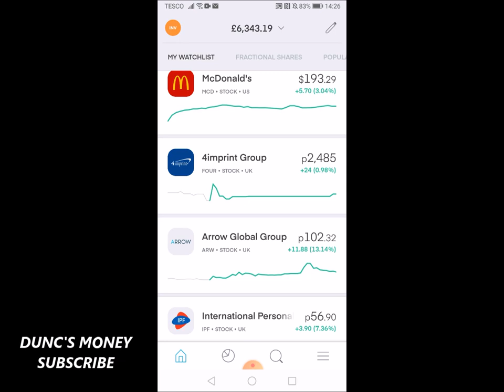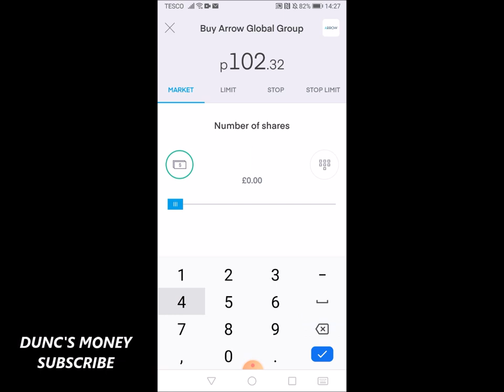Buying ARROW GLOBAL GROUP | ARW | Low PE Ratio Stock | Financial Sector Stocks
In this video watch me buying shares in ARROW GLOBAL GROUP ARW on TRADING212. These are financial stocks with a low PE ratio!

ARW are a financial company who specialise in the collection and service of loans. They will buy discount loans from the likes of High Street banks and then create re-payment plans with debtors. I have a knowledge of the financial sector and I believe that loans will become more apparent especially with the current downturn in the economy. As a result of that I think ARW may try to purchase as many loans as they can. But that's just MY opinion.

CURRENT STATS:
Market Capitalisation: £157.78m
P/E ratio: 3.56
EPS: £0.25
Dividend Yield: N/A as dividend was cancelled due to covid!
BETA: 1.83

INCOME:
Turnover: Has been increasing since 2017 to £326.8m.
Net Profit: Each year from 2017 to £35.22m.
Profit Margin of 10.78%.

ASSETS AND LIABILITIES:
Total Assets: £1.67bn
Total Liabilities: £1.47bn
Debt to Assets Ratio: 88.17%

VOLUME AND PRICE CHANGE:
1YTD Price Change: -60%
3 Month Average Volume: 20.49

PREVIOUS SHARE PRICE VS MY PURCHASE:
In March 2020 they were priced at £3.
I bought 40 shares at £1 each on 03/06/2020.

UPCOMING NEWS:
Andrew Fisher, Director, in May 2020 bought 47500 shares.
Dividend has been scrapped to save £16m due to covid.

I was given the heads up by YouTuber 'Billionaire's Club'.

If you are new to my channel, I am Dunc and I am a Stocks and Shares Investor. I started out investing several years ago and have worked hard to understand the world of stocks and shares! You just need to work hard to reap the rewards. I post videos of me investing and I hope by sharing these videos you can learn from me.

***NO COMMISSION TRADING APPS I USE***

Trading 212 - Sign up below and we both get a FREE share worth up to £100! We both win!

***FREE AUTOMATIC SAVING AND INVESTING APPS THAT I USE***

**GREAT FINANCIAL BOOKS WHICH HELP ME EVERYDAY**

Financial Times Guide to Investing - BRILLIANT!

Fundamental Analysis for Dummies

Warren Buffet’s Ground Rules

Zero to £1 Million: My Stock Market Lessons and Techniques

The Rules of Wealth

How to Master Finance

100 Property Investment Tips

Property Investment for Beginners

I am not a qualified Financial Advisor. I do what works for me. Always carry out your own due diligence before making any investments or purchases. Remember that investments can drop as well as go up. You may lose everything invested.